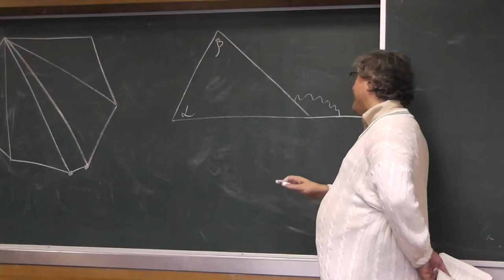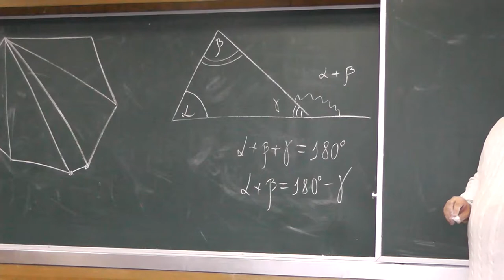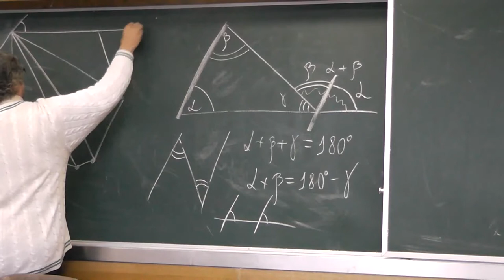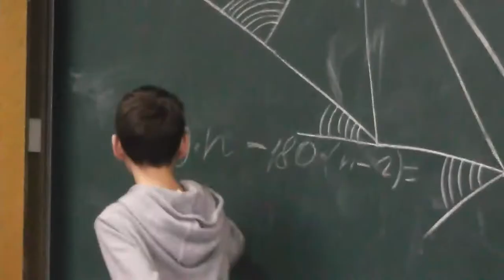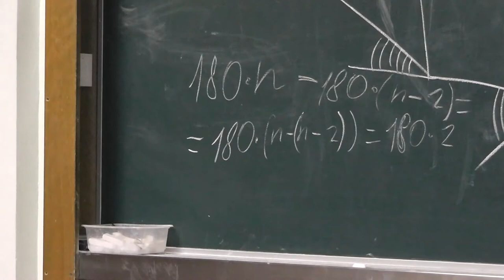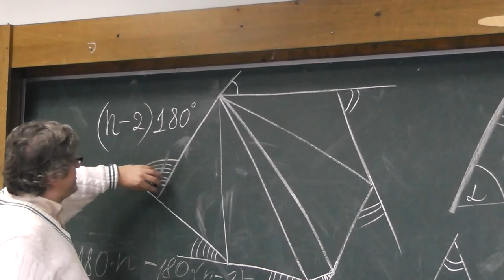75 Внешние углы (139, 141—143)